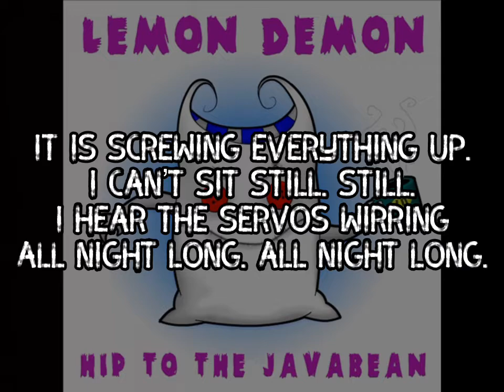There’s A Robot In My Head - Lemon Demon/Neil Cicierega | Lyric Video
Lyric video for the Hip to the Javabean song:
There’s A Robot In My Head!

It is screwing everything up.
I can’t sit still. Still.
I hear the servos whirring
All night long. All night long.

If you were to open up my skull
You would see it there.
Perched atop my brain,
Moving, stitching, slaving, smiling, waving.

I think he’s kinda cute.

Hello?
I am the robot.

Hello?

Hello?

Goodbye.